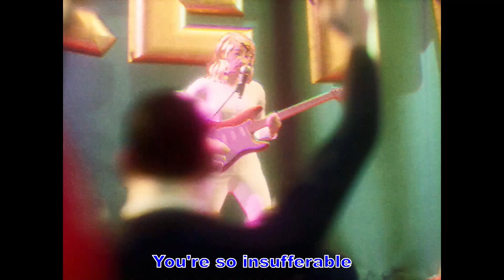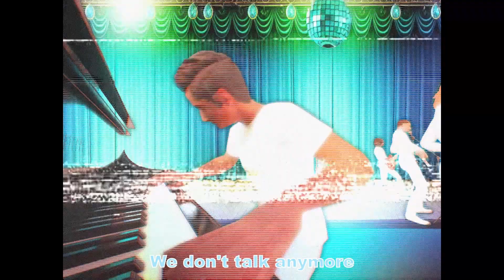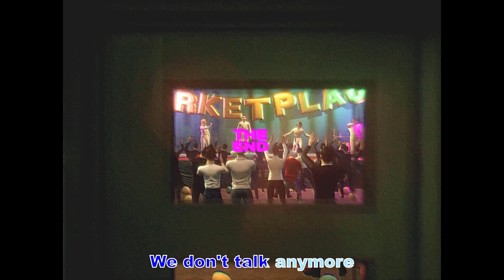MARKETPLACE - Fruit (Official Music Video)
Our new single Fruit is Out Now as heard on BBC Radio 1!

Video by ThreeTwo4 Films